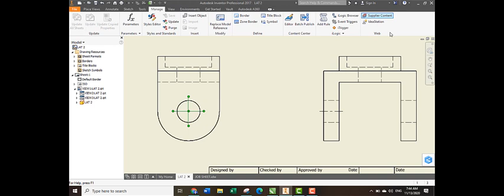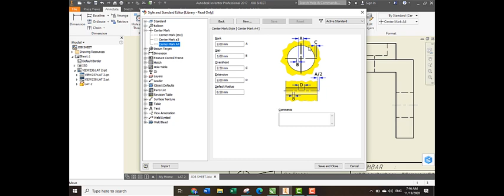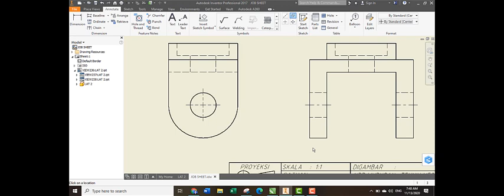Cara Setting Center Mark di Autodesk Inventor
cara mudah untuk mengatur settingan center mark di Autodesk Inventor agar sesuai dengan yang diajarkan saat kita duduk di bangku pendidikan